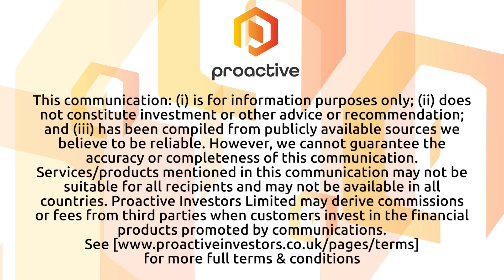Black Swan Graphene says its unique position in the graphene business can help reduce CO2 emissions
Black Swan Graphene (TSX-V:SWAN) chief operating officer Michael Edwards tells Proactive's Stephen Gunnion that the company has a unique position in the graphene business due to its top-down technology, using a fully-patented graphene high shear liquid exfoliation process under license from Trinity College Dublin.

Edwards says Black Swan has developed its own process patents, using the core technology to develop unique processes.

The key focus is to work in the major bulk graphite and graphene areas of concrete and polymers, where there are real-world challenges to reduce CO2 emissions and where bulk graphene offers excellent cost-performance benefits, he adds.